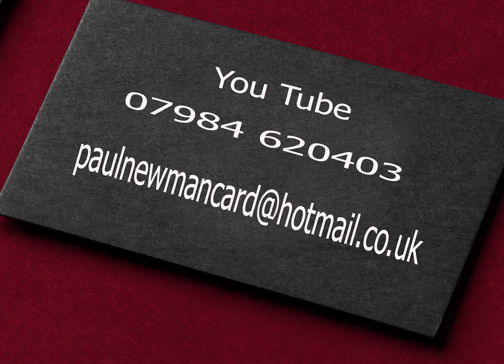Langstone Quays Resort Hotel Arundel Wedding Venue Paul Newman Entertainment Wedding Entertainer